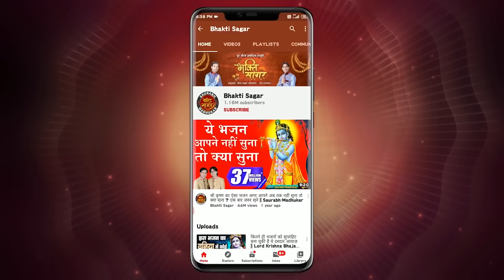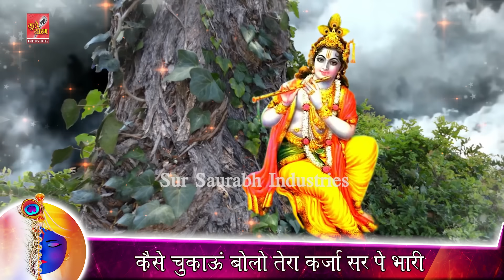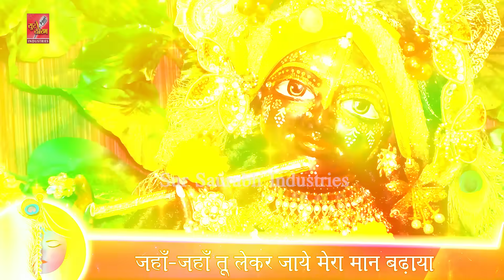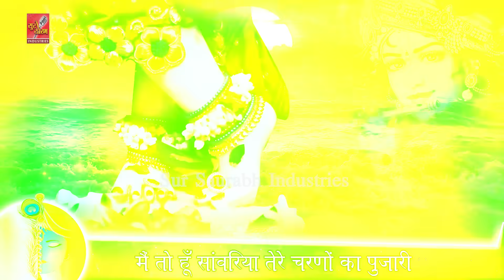जीवन की सारी पूंजी इस भजन में छुपी है || Krishna Ji Bhajan By Purushottam Agrawal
Krishna Bhajan: Mai To Hun Sanwariya Tere Charno Ka Pujari
Singer: Purushottam Agrawal
Lyricist: Unknown
Music Label: Sur Saurabh Industries.